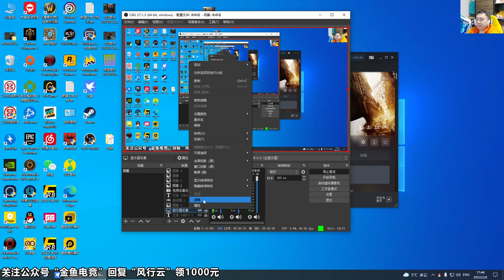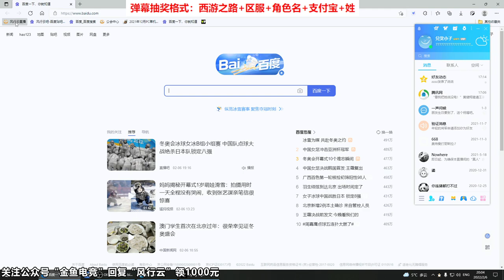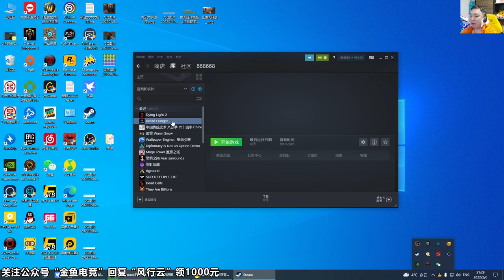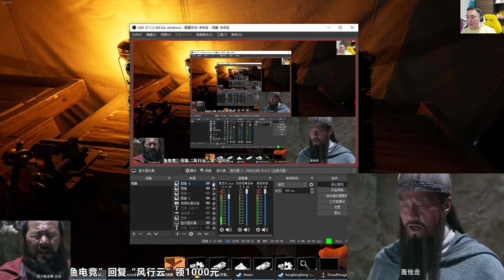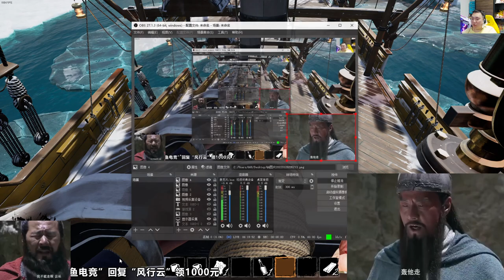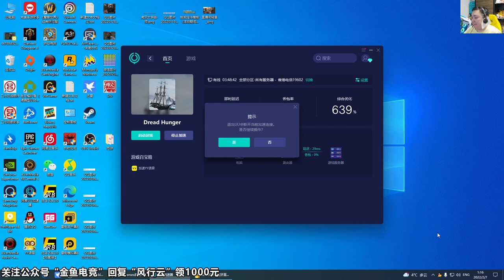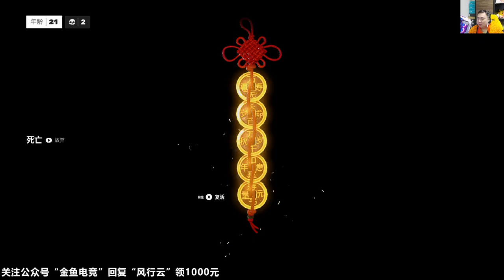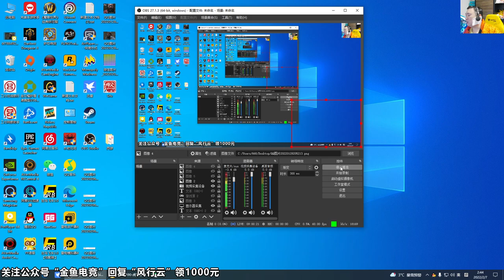风行云 - 2022-02-06 17:44:39 - 录像